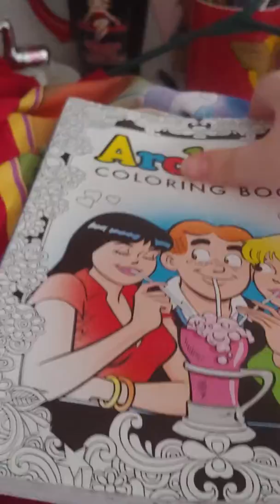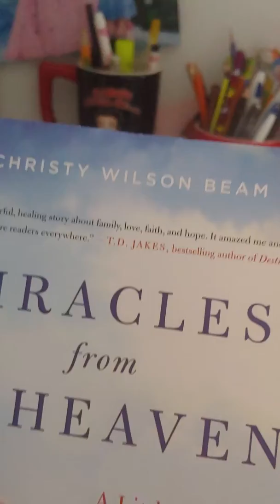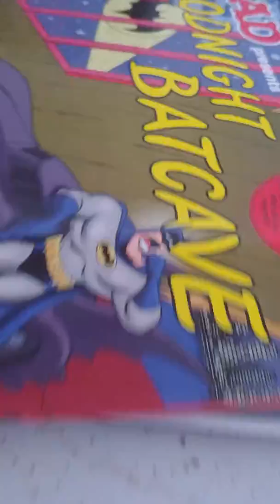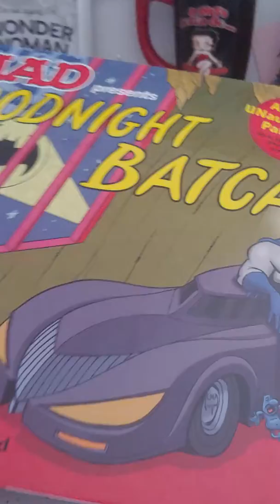What I got for Christmas pt 2